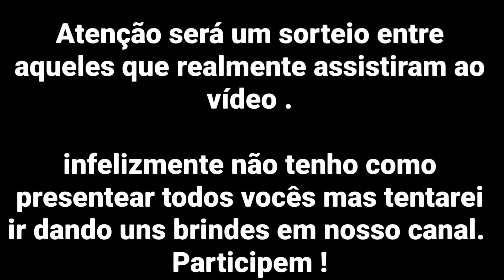inaugurando a lojinha John e Dil Caseiros e Artesanais.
Neste vídeo vamos mostrar aos amigos como está nossa lojinha e já inaugurar oficialmente .